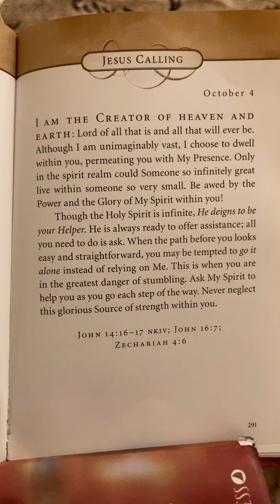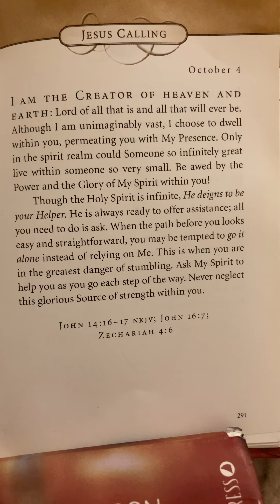Ask MY Spirit To Help You